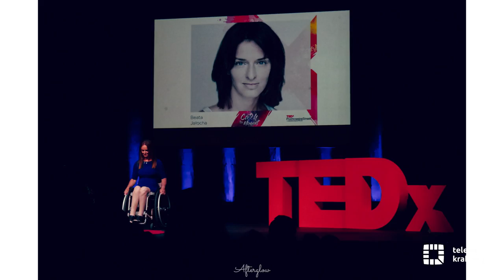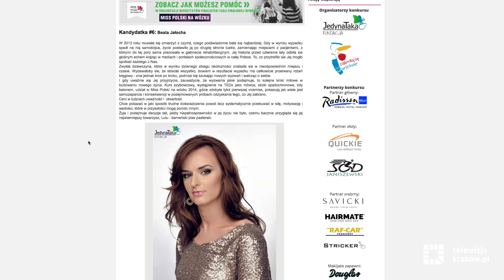Zagłosuj na krakowiankę w konkursie Miss Wheelchair World 2017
Ruszyło głosowanie na drugą finalistkę Miss Wheelchair World 2017, która już 7 października wspólnie z Miss Polski na wózku 2016 będzie reprezentowała nasz kraj w tym wyjątkowym konkursie piękności. Beata Jałocha to jedyna kandydatka z Krakowa, którą można wspierać w zmaganiach o tytuł tej najpiękniejszej.

Głosować na urodziwą krakowiankę można do 18 sierpnia wysyłając SMS na numer 72068 o treści: TC.JEDYNA.6 lub poprzez stronę internetową